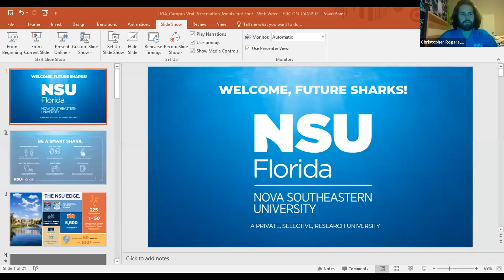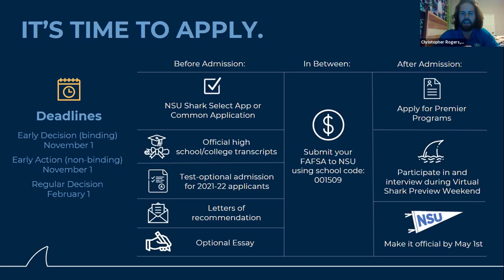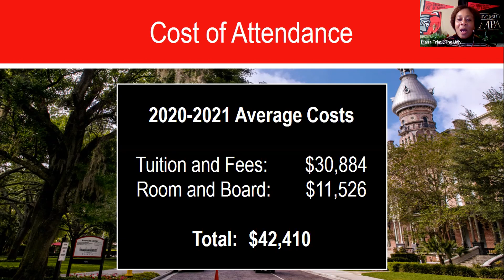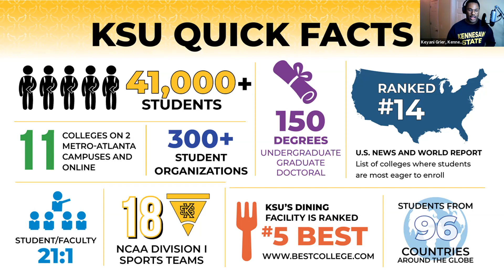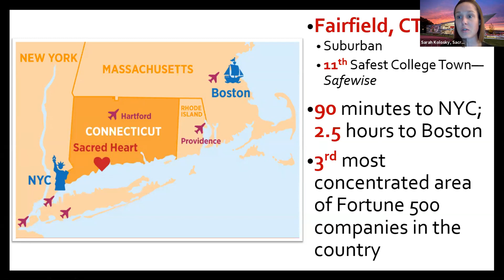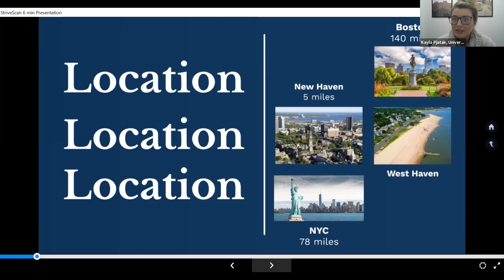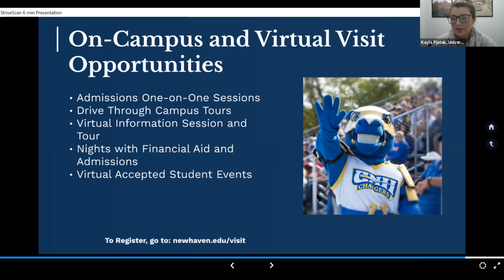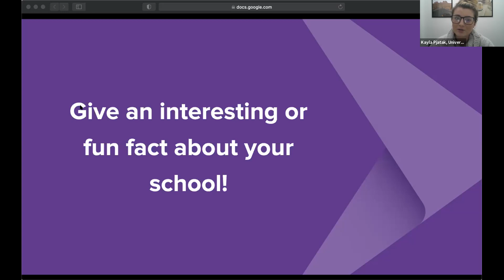Session C12 - WACAC Virtual College Fair - March 3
Session C12 - WACAC Virtual College Fair - March 3 - March 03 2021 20:48:33 (Central)